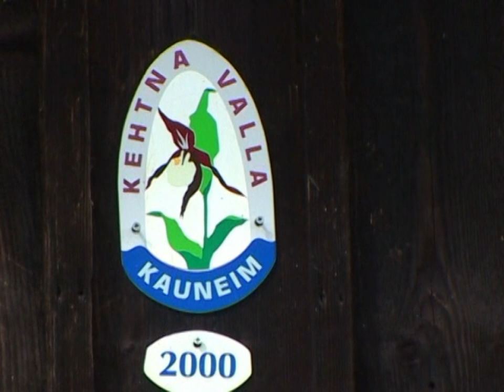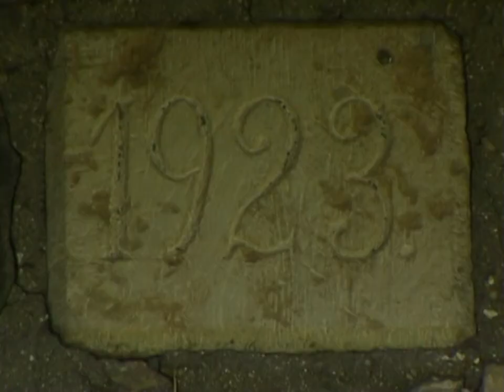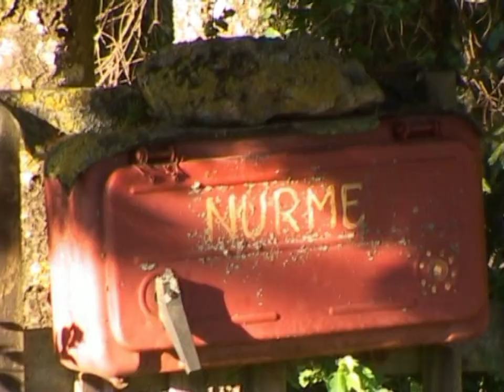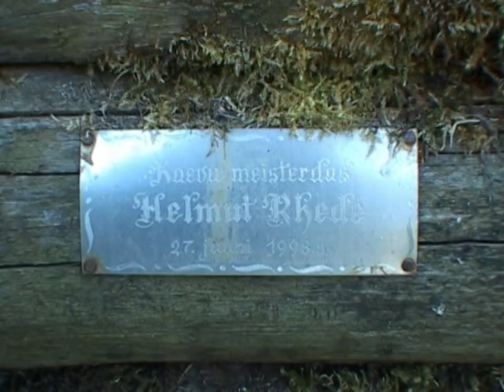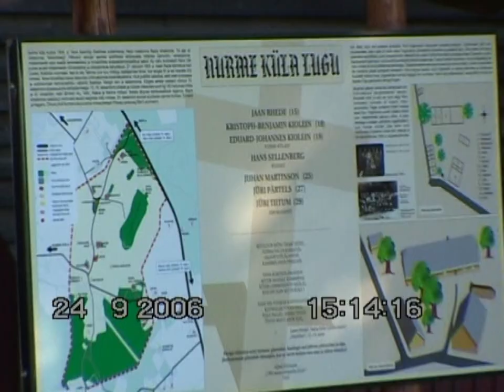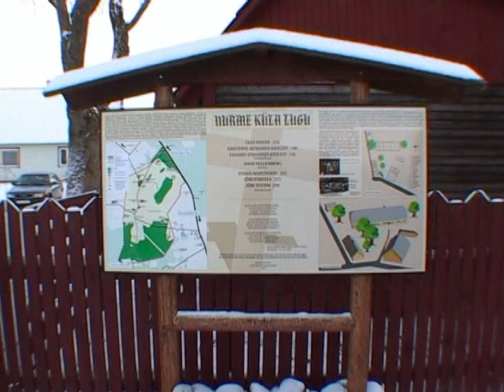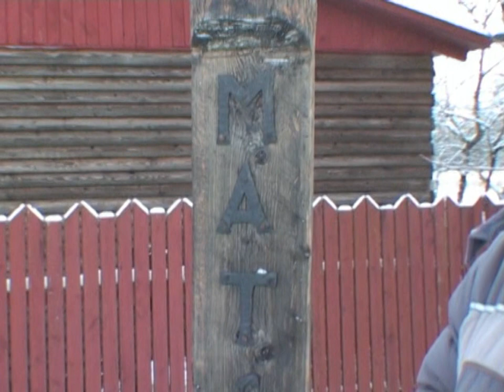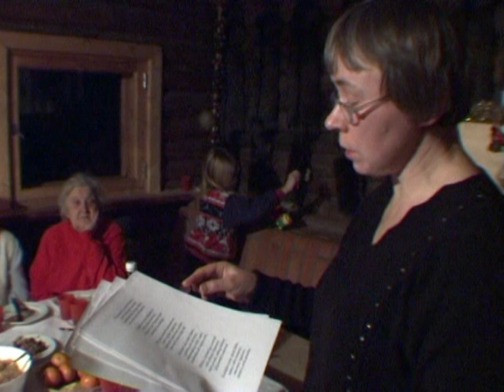Kehtna valla kroonika nr. 2 2006. Valtu-Nurme küla